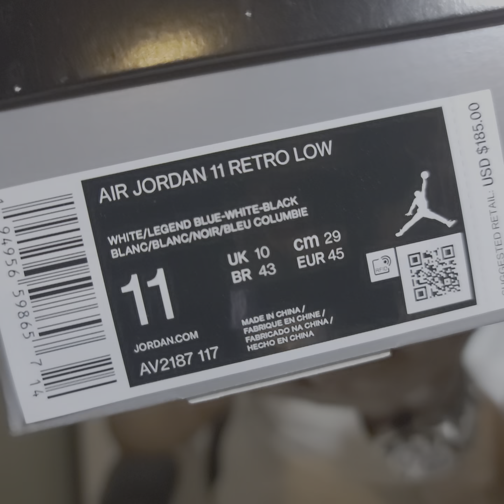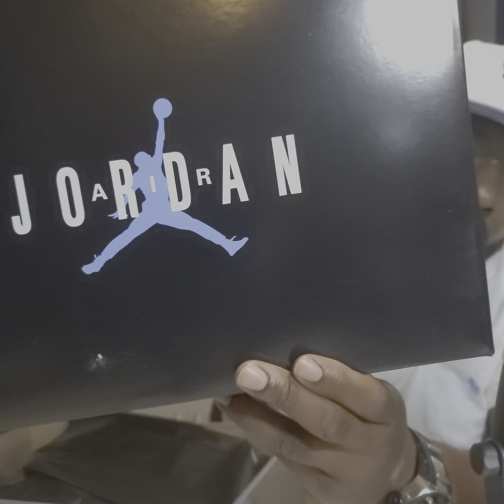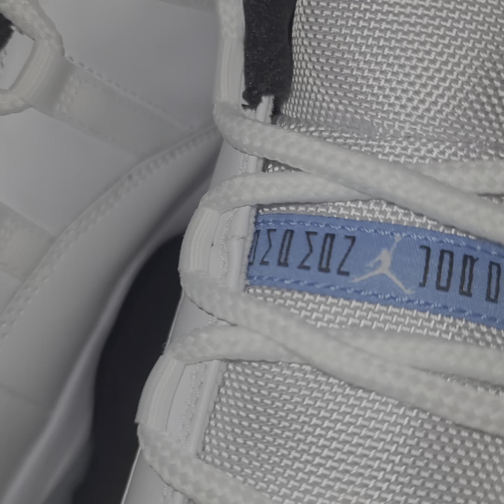AIR JORDAN 11 RETRO LOW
@gotemcarts IG
📦unboxing & review